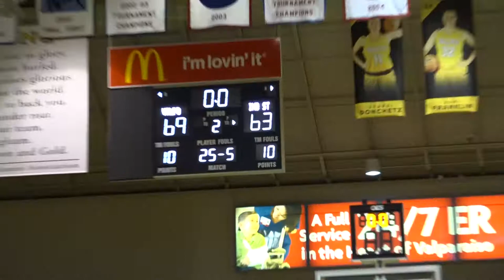Sycamore Basketball Highlights: At Valpo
Check out some of the highlights from Indiana State's loss at Valpo Wednesday night.